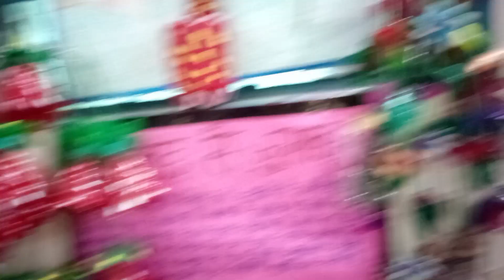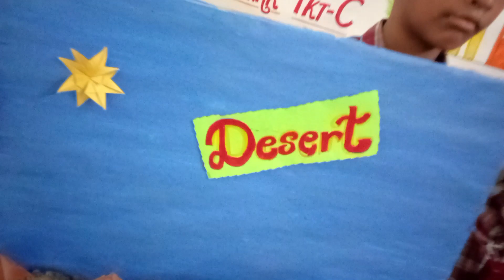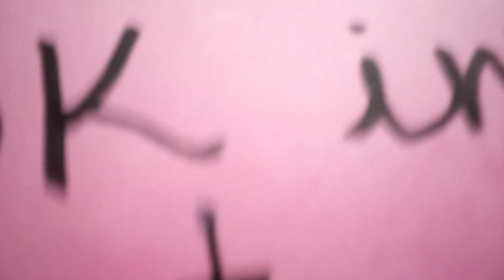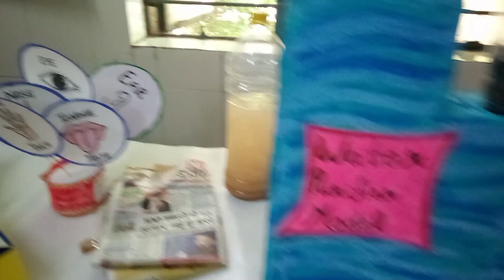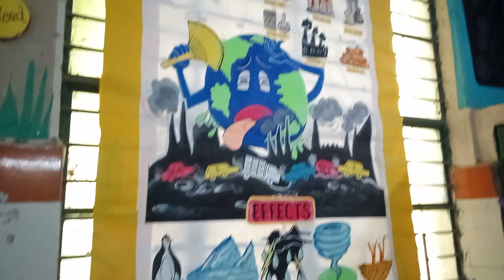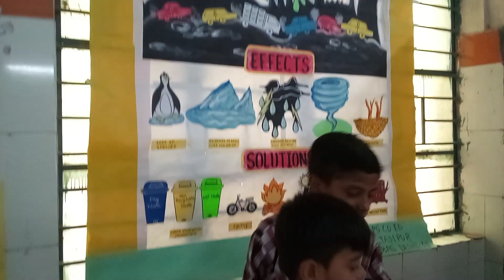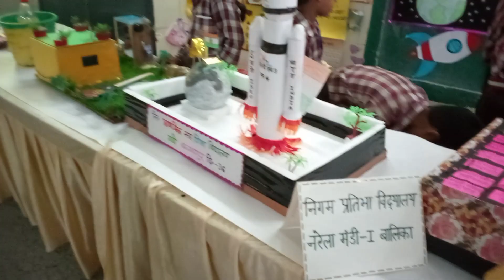SCIENCE MODELS IDEAS FROM SCIENCE FAIR PART-2 | WORKING SCIENCE MODELS | AWARD WINNER SCIENCE MODELS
SCIENCE MODEL IDEAS FROM SCIENCE FAIR